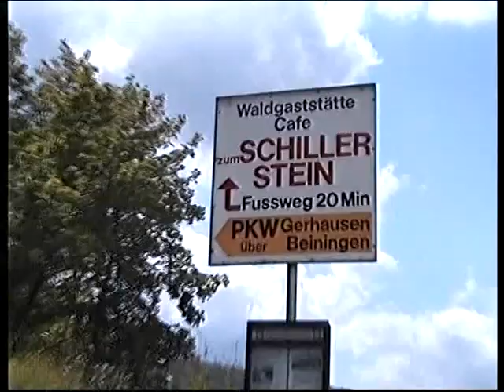Schillerstein "Schwäbische Alb"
Gerhausen, Blaubeuren, Blautal